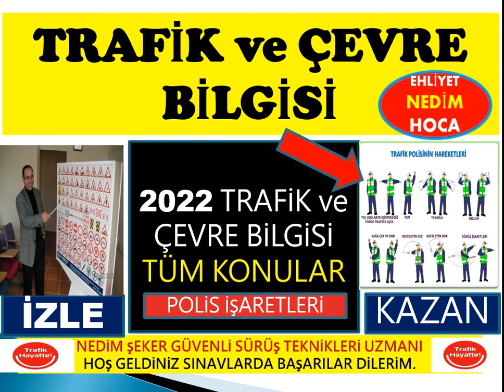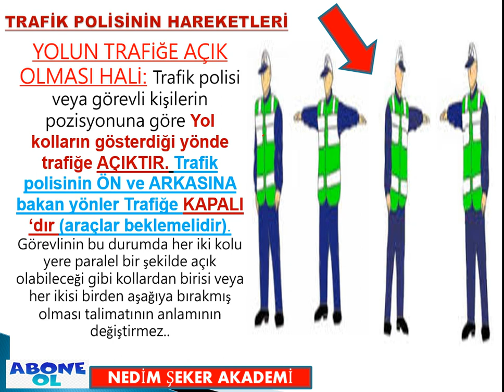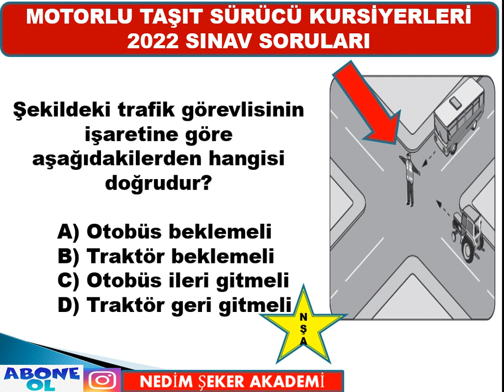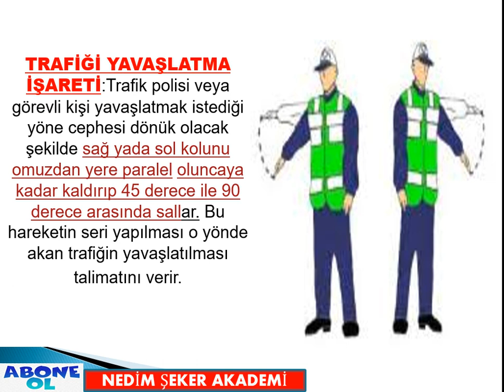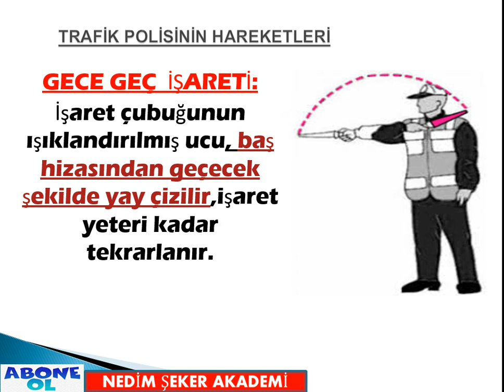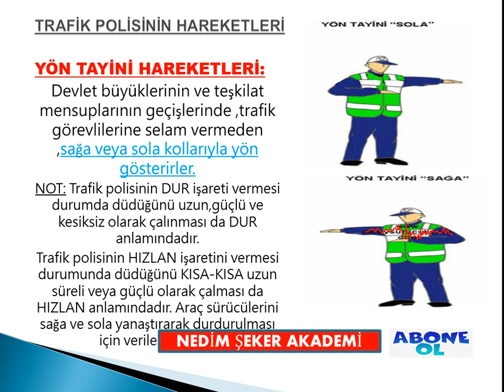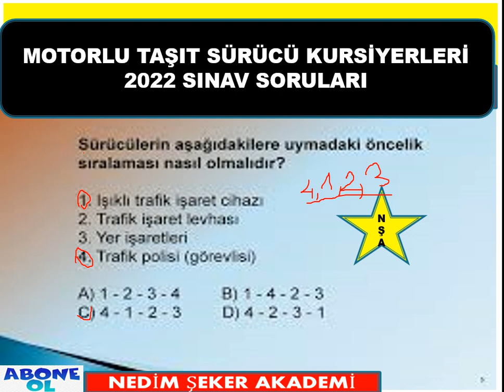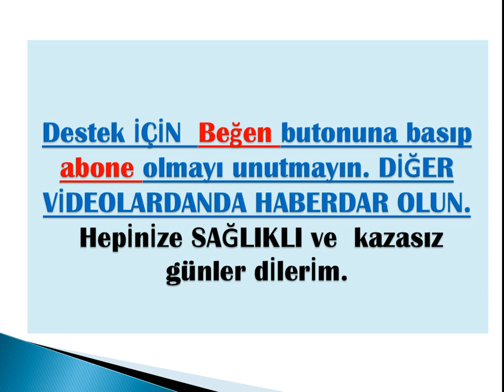YENİ TRAFİK POLİSİ HAREKETLERİ EHLİYET SORULARI SRC1234 MAYIS2022 HAZİRAN2022 POLİS -2022-04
YENİ TRAFİK POLİSİ HAREKETLERİ EHLİYET SORULARI TEMMUZ2022 AĞUSTOS2022 POLİS HAREKETLERİ - 03
YENİ GÖRSEL EHLİYET SORULARI MART2022 NİSAN2022 YOL ÇİZGİLERİ KARAYOLLARI 2022 02
YENİ GÖRSEL EHLİYET YOL ÇİZGİLERİ KARAYOLLARI 2022 02
SAKIN KAÇIRMA/ 2022MART / NİSAN2022 EHLİYET SINAVI SORULARI/ 2022 BANKO EHLİYET SINAV SORULARI TRAFİK IŞIKLARI2022#
SAKIN KAÇIRMA/ 2022 ŞUBAT / MART EHLİYET SINAVI SORULARI/ 2022 BANKO EHLİYET SINAV SORULARI
MART2022 NİSAN2022 Ehliyet Sınavı Trafik Hazırlık Soruları / Ehliyet Sınav Soruları 2022
BU SORULAR ÇIKAR / 2021 ARALIK -OCAK2022 EHLİYET SORULARI-022021TRAFİK SORULARI 2022 - TRAFİK SORULARI VE CEVAPLARI - ÇIKMIŞ SORU ÇÖZ-25
Ayrıcalıklardan yararlanmak için bu kanala katılın:
TRAFİKDERSİ, ÇOOOK FULL  PRATİK ANLATIM. 💥2022EHLİYET SINAVINA GİRECEKLER MUTLAKA İZLE, PAYLAŞ! PİŞMAN OLMA %100
MOTOR SORULARINI ÇÖZME GARANTİ 2022Motor​​​ Full Konular 2021Ehliyetsınavı​​​ 2021Trafikdersi​​​ 2022Motordersi​​​ 2021İlkyardımdersi​​​
NEDİM ŞEKER
GÜVENLİ SÜRÜŞ TEKNİKLERİ UZMANI